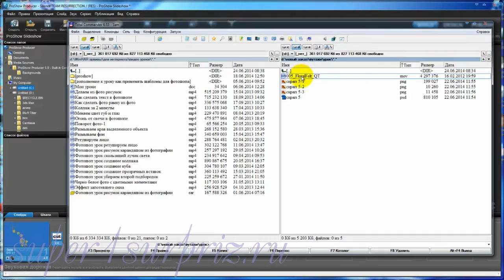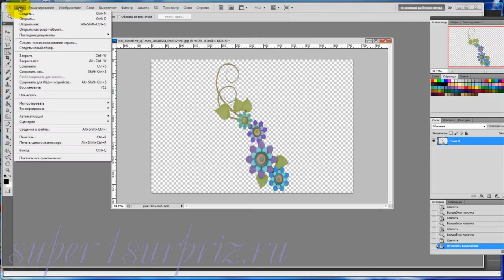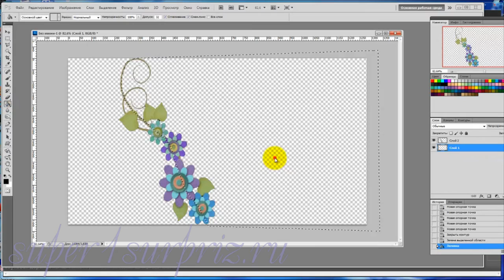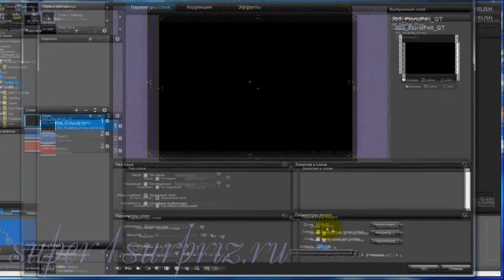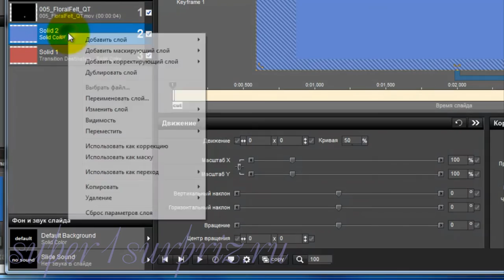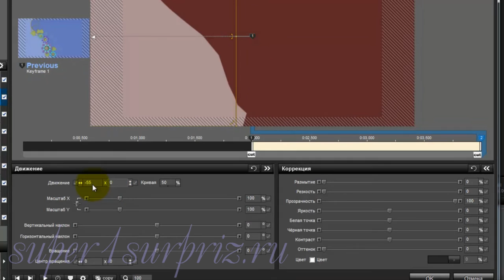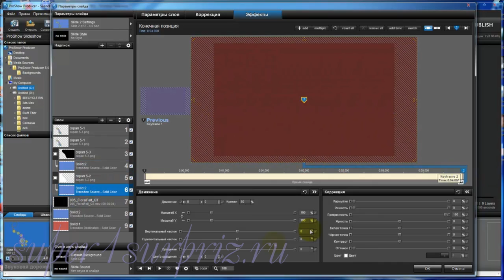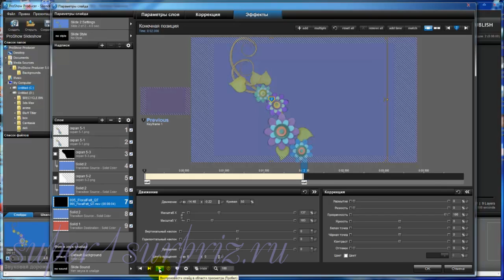ProShow Producer урок "Создание перехода - 2"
Видеоурок для программы ProShow Producer. Дополнительный материал к уроку вы можете скачать на сайте